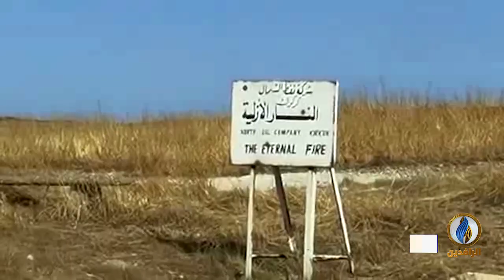تقرير إخباري.. قرار وزارة النفط استيراد الغاز من مصر يواجه بانتقادات حول عدم استغلال موارد البلاد